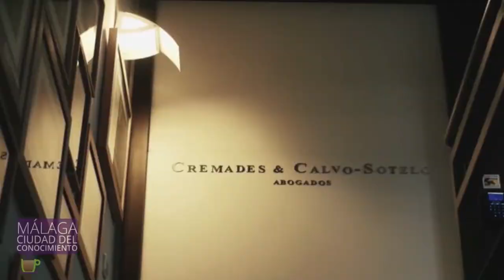Málaga CC 2015: Tomas Rodríguez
Intervención de Tomas Rodríguez, abogado de el periódico online El Español (Cremades & Calvo-Sotelo Abogados), sobre el proceso de financiación de El español a través del crowdfunding.